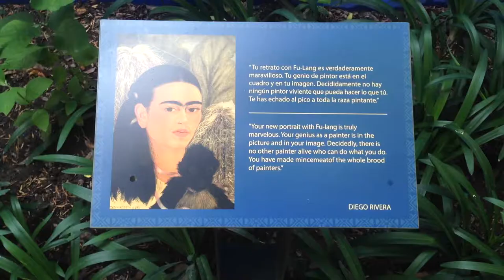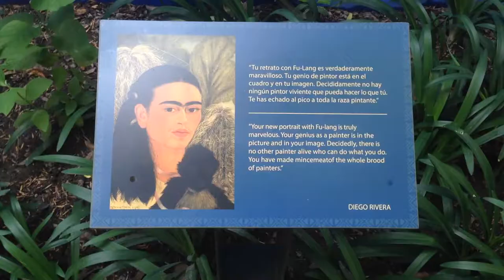Tarik Goes To Mexico City